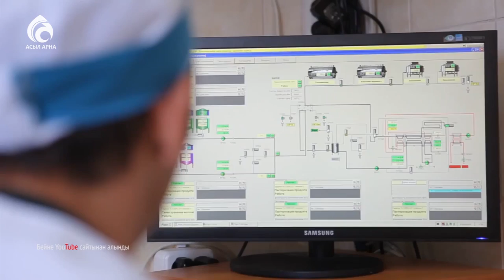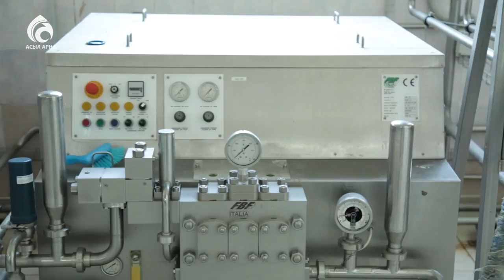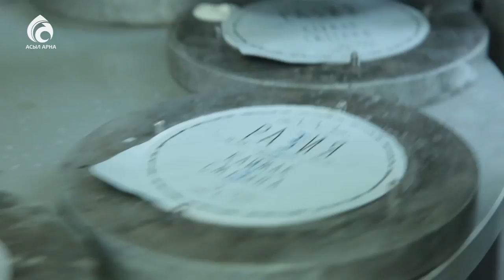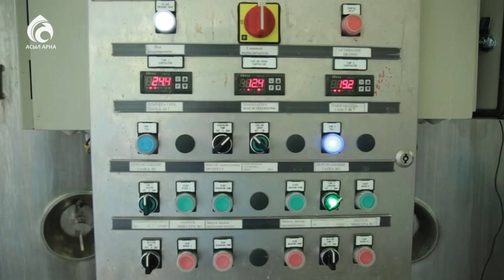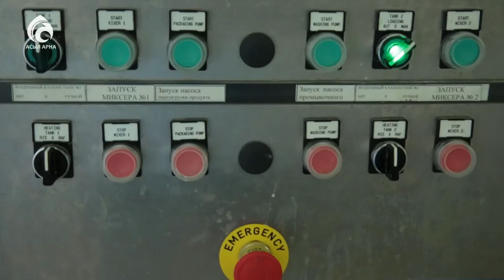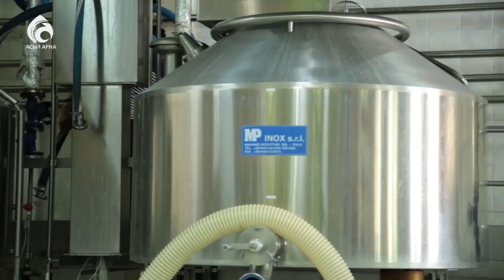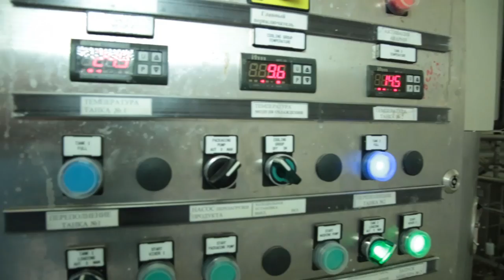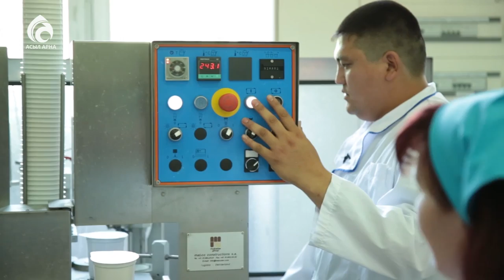Сүт өнімдері қалай өңделеді ? \ Ерен еңбек \ Асыл арна